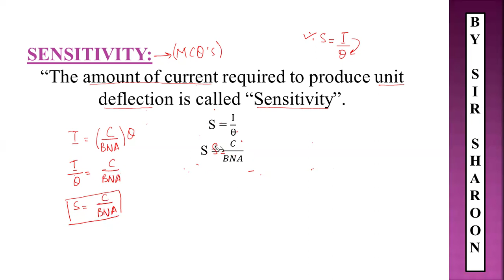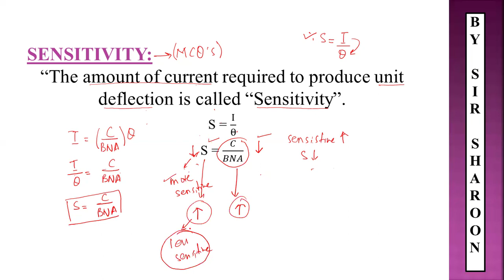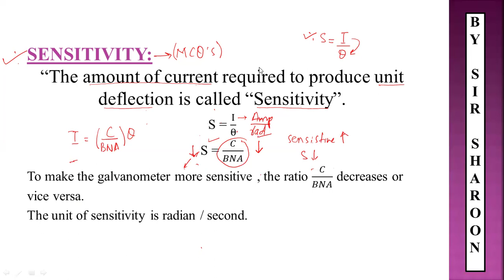XII Physics Galvanometer part 3